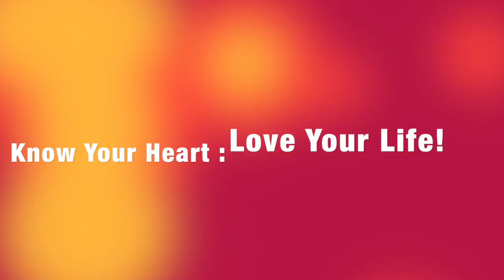Core concept: Don't judge the juice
This video is about core concept Don't Judge the juice